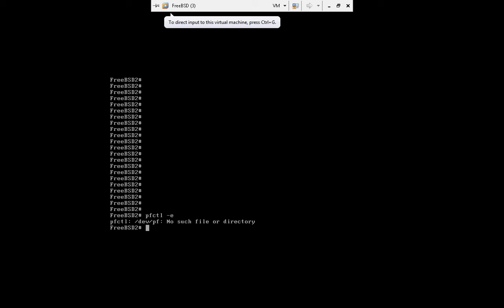How to Enable Packet Filtering in FreeBSD | pfctl -e /dev/pf: No such file or directory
First you load the kernel module with 'kldload pf', and then you enable packet filtering with 'pfctl -e'. To disable packet filtering enter the command 'pfctl -d'.

Error:
pfctl -e
/dev/pf: No such file or directory . .